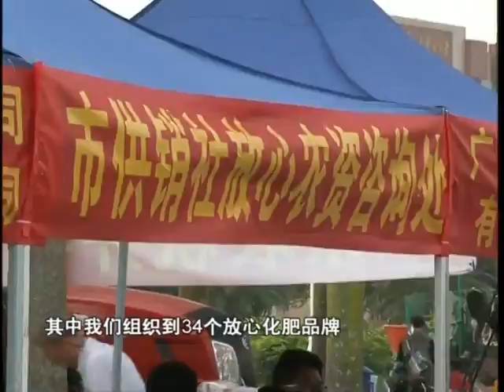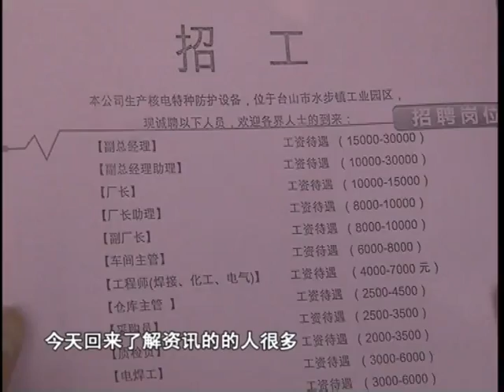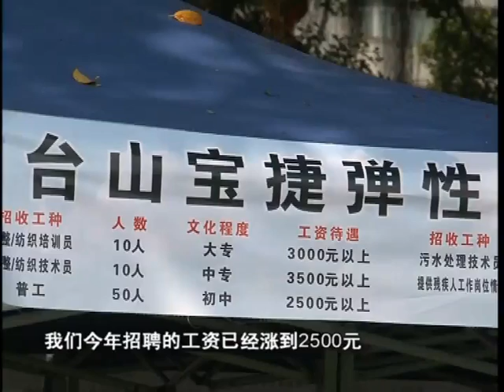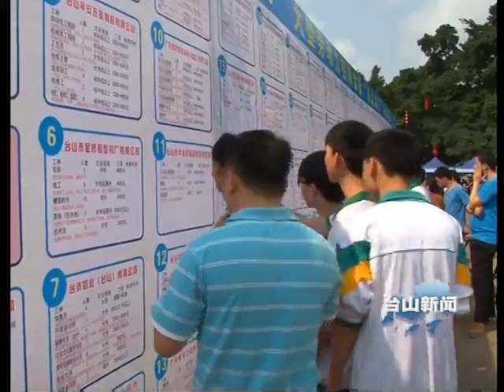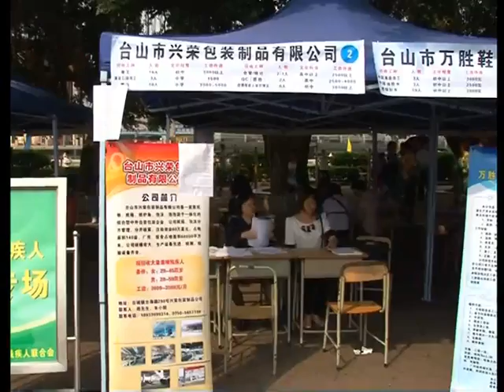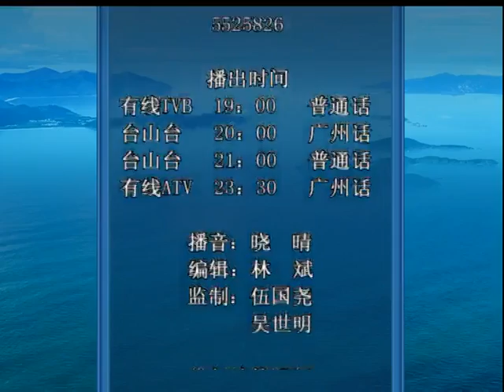TSTV News 台山新聞 2015 03 20